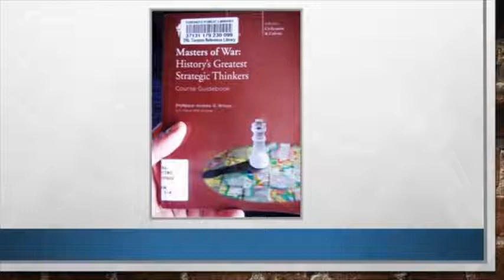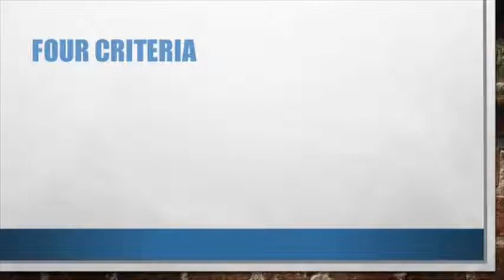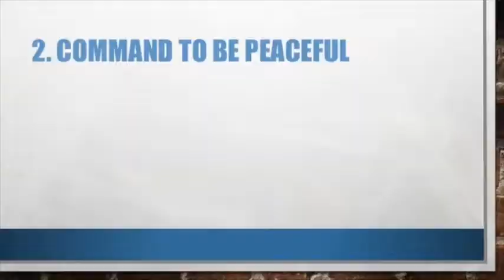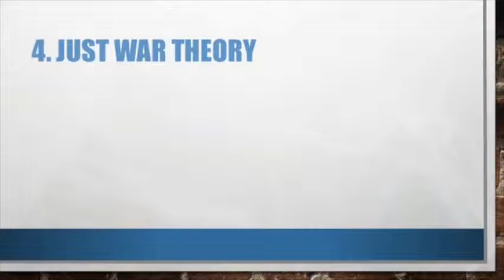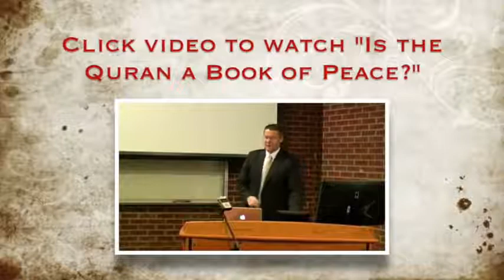Debate: Is the Bible a Book of Peace? David Wood (Christian) vs. Shabir Ally (Muslim)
=== Original Description ===

Is the Bible a book of peace? Christians point to Jesus' commands to "Love your neighbor as yourself" and "Love your enemies and pray for those who persecute you" to prove that Christianity is a religion of peace. However, the Bible also contains reports of Joshua invading the land of Canaan, Saul fighting the Amalekites, etc. So what's the Biblical position on peace and violence? In this debate, David Wood and Shabir Ally go through the text to get to the truth.

Statistics of original video: 📅 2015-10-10  ⏱ 1:31:59  ▶ 123381  👍 2347  💬 1784  🆔 -EkeTlBZ-vA